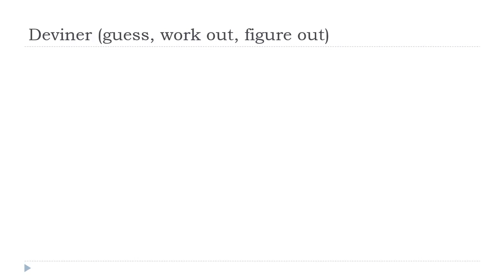Imparare il francese con Vincent = Deviner # Indicatif Présent